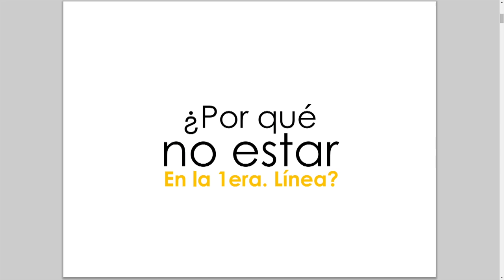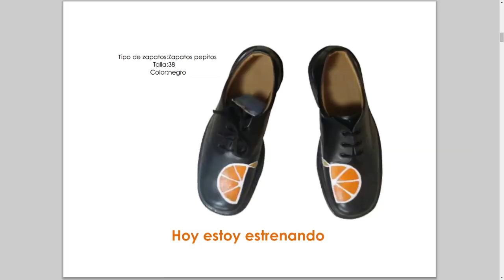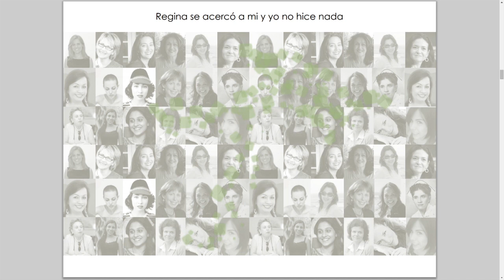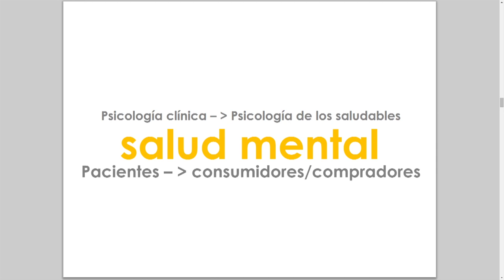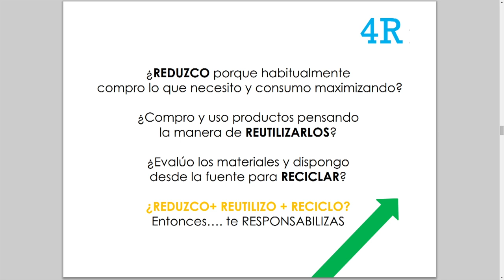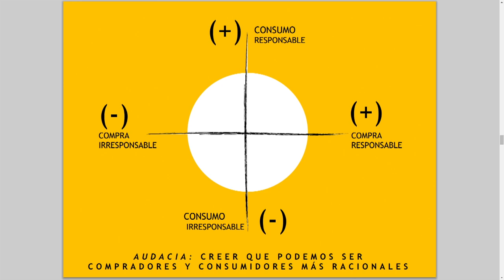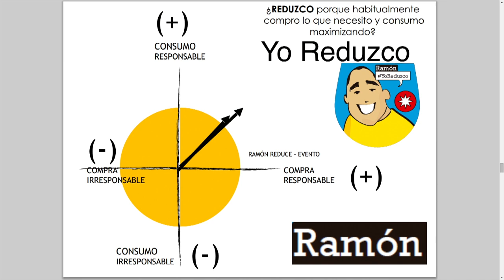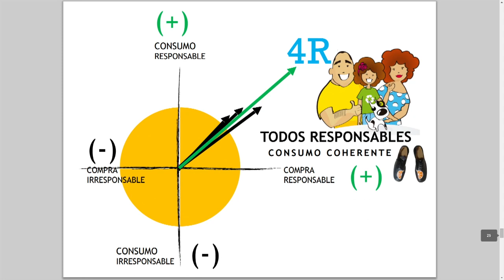Consumo responsable - una apuesta audaz en Barranquilla | María Mercedes Botero | TEDxVillaCampestre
This talk was given at a local TEDx event, produced independently of the TED Conferences. Siendo la sexta de una familia de siete hermanos pude aprender a regañadientes el valor del consumo responsable. Como psicóloga me he dedicado  a desafiar la certidumbre universal de que no podemos ser responsables al comprar y por lo tanto al consumir. Inventé un cuento divertido de una familia audaz,  de apellido RUEDA, cuyo reto es ir por la ciudad multiplicando el mensaje de Reducir, Reutilizar, Reciclar y Responsabilizarnos. ¿Te gustaría emparentarte con ellos?

Psicóloga Barranquillera. Columnista, Docente Universitaria y Emprendedora. Fundadora  de Inpsicon, empresa dedicada a la investigación en psicología del consumidor.  Directora de la Especialización en Psicología Económica y del Consumidor de la Universidad del Norte.